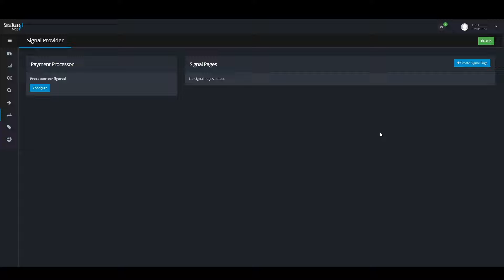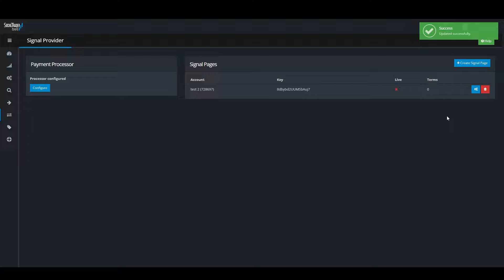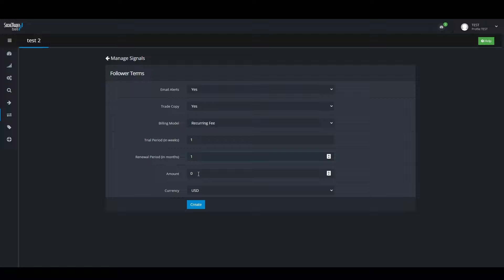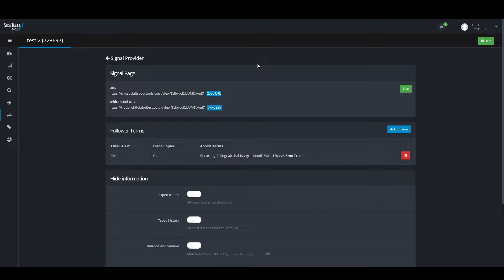How do I sell my MT4/5 signal for FREE? Social Trader Tools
This video shows you how to sell your MT4/5 trading account by creating a signal page on our platform.

The best copy trader platform on the market for trading forex, stocks, options and futures.

Social Trader Tools is a web based trading platform for anyone that uses MT4 and MT5. Hosted in the cloud 24/7 without the hassle of a VPS, we allow you to manage multiple trading accounts and to copy trades across them with ease.

On our Youtube channel we aim to provide in-depth tutorials on each feature of our site to allow you to manage your accounts and copy trade with minimum intervention.